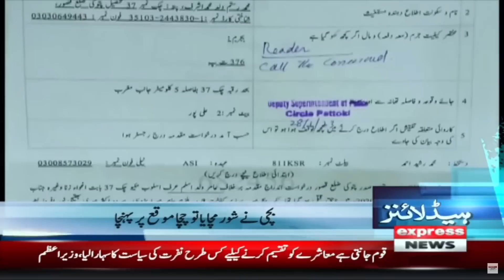Imran Khan Writes a Letter To CJP - 9 PM News Headlines | Imran Khan vs PDM | Maryam Nawaz Return